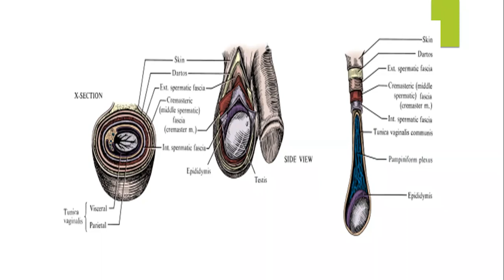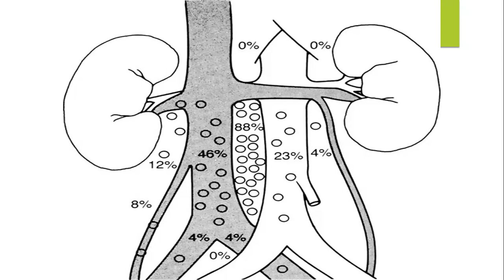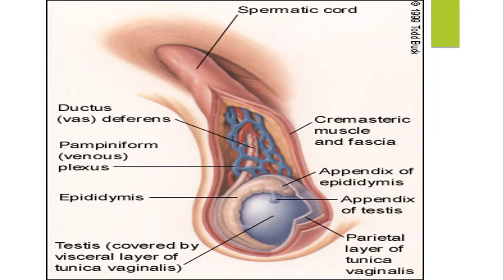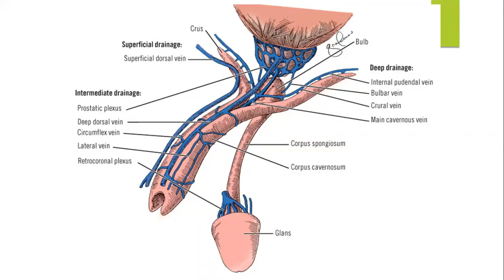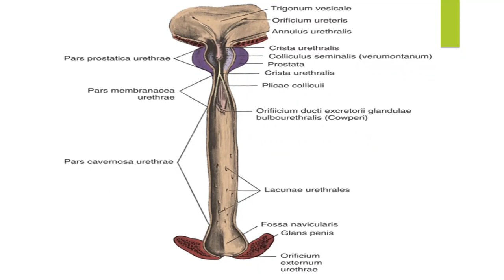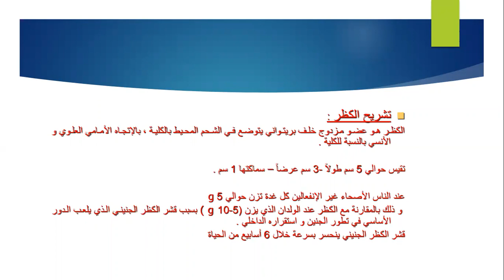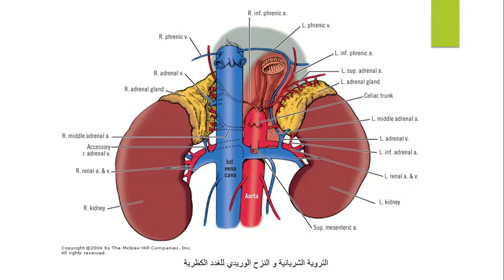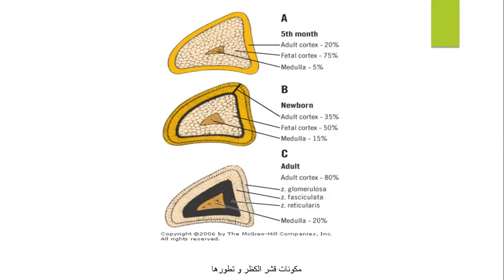تشريح الجهاز البولي التناسلي 3 -- Anatomy of the genitourinary system 3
د.مهنا الجدوع